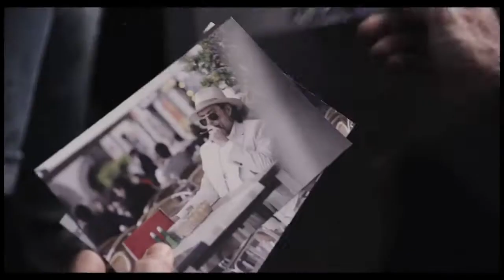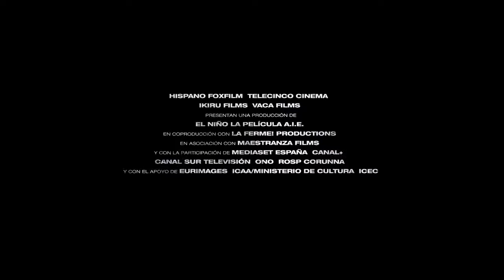El Niño - Tráiler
Estrecho de Gibraltar, la frontera sur de Europa; apenas dieciséis kilómetros separan África de Europa. Riesgo, adrenalina y dinero al alcance de cualquiera capaz de atravesar esa distancia en una lancha cargada de hachís volando sobre las olas y con la policía pisándote los talones. El Niño y el Compi quieren iniciarse en el mundo del narcotráfico, lo que para ellos es casi un juego. Jesús y Eva, agentes de Policía, llevan años tratando de demostrar que la ruta del hachís es ahora uno de los principales coladeros de la cocaína en Europa. Su objetivo es El Inglés, el hombre que mueve los hilos desde Gibraltar, su base de operaciones. La violencia creciente de las advertencias que reciben les indica que sus pasos van por buen camino… Los destinos de estos personajes a ambos lados de la ley terminan por cruzarse para descubrir que el enfrentamiento de sus respectivos mundos era más peligroso, complejo y moralmente ambiguo de lo que hubieran imaginado…